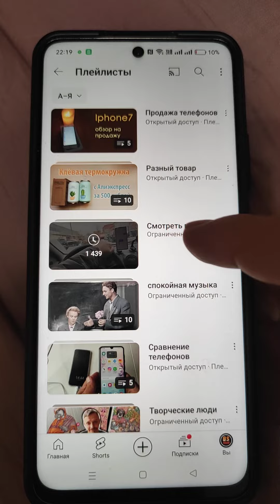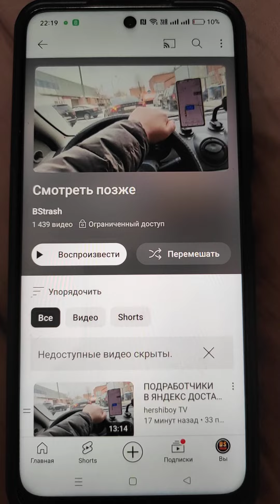Где найти папку смотреть позже на Ютуб? куда спрятали избранные видео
куда спрятали, где искать папку избранное, плейлист "смотреть позже" на Ютубе.